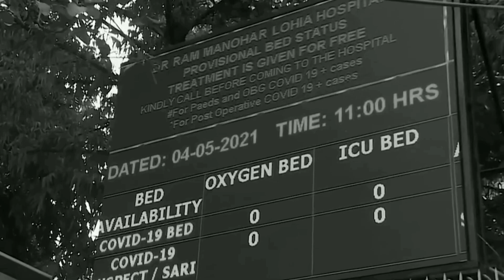JAAN HAI TOH HAI JAHAN 🙏(Full Song) -- Amit Bhadana || Wear Mask Stay Safe ||Video Song 🎶//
New Song Out from the Album Of AMIT BHADANA ❤.
Song - JAAN HAI TOH HAI JAHAN.
(Video Song)
It's The High Time 🕒.
Stay Home.. Stay Protected
Spend time with your family and close ones.
 ❌You never know someone will be there tomorrow Or not ❌

LYRICS -
Aasmaan Nhi Dikhta Hai.
Andhere Say Hai Mere...
Sur Nhi Lagte Hai Mere.
Zindagi Juda Hai Mujhse..
Meriii.

Door Hote Dekha
Apno Ko Khote Dekha
Apno Ke Liye Meine
Apno Ko Rote Dekha
Tere Pass Tera Sab
Thoda Kar Care Unki
Jaan Teri Ho ya Meri
Bacha Isko Baat Maan
JAAN HAI TO HAI JAHAN
PHENO MASK RHO SAAVDHAAN
Jaan Hai Toh Hai Jahan

POETRY-
Rozana Hum Kisi Apne Ko Kho Rhe Hai
Rozana M Ye Sochta Hoon Kaash Ye ek Sapna Hota
Bhayankar Sapna
Jo kabhi Sach Hi Na Hota
Samay Ki Ek Khasiyat Hoti Hai
Ye Acha Ho ya Bura
Beet Zarur Jata Hai
YE SAMAY BHI BEET JAYEGA
Firse Hum Sab Ka Pariwar
Khushi Se Jagmagayega
Firse Hum Ek sath Baithke Dhaake Lagayenge
.Tab Tak Apno Ke Sath Rhe
Apno Ke Pass Rhe
Aur Ek dusre ki Madad Karte Rhe.

Join the team for daily updates 💪💪

Our MoTo - SMILE AND SPREAD THE SMILE😄